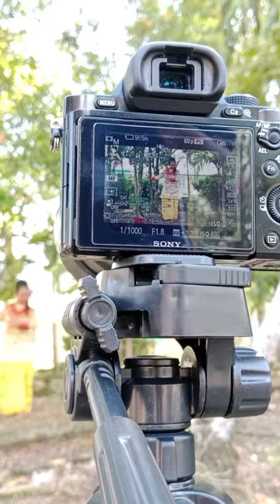Proses Video Klip Lagu Banjar Halang Ginari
Proses Video Klip Lagu Banjar Halang Ginari karya Ancol Karamunting dan Rama Haur Kuning